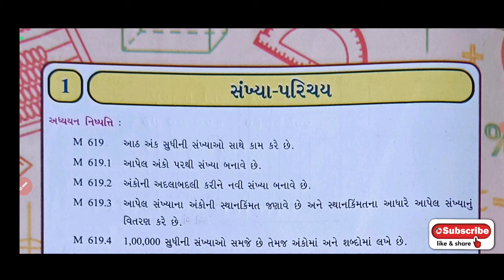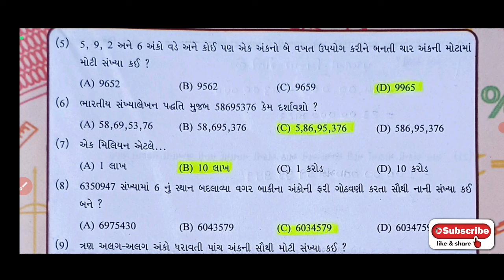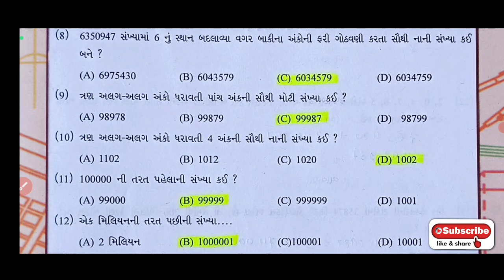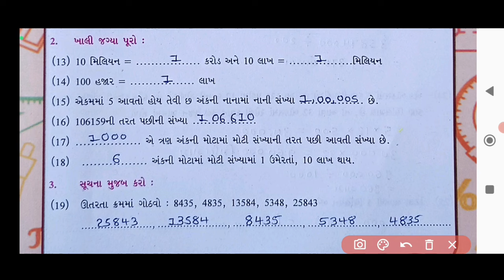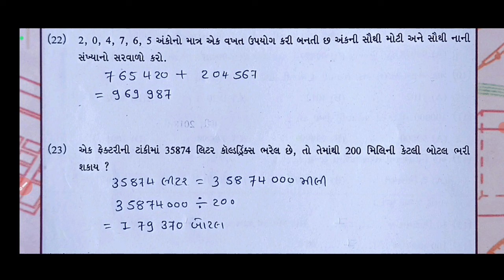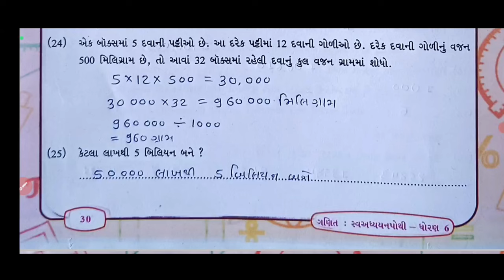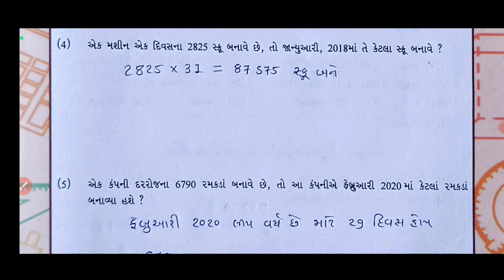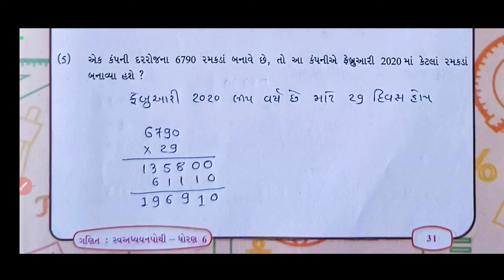swadhyay pothi dhoran 6 ganit prakaran 1 sankhya parichay | swadhyay pothi std 6 chapter 1 solution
|| dhoran 6 ganit ekam kasoti solution 2024 || ekam kasoti std 6 ganit paper solution January 2024 |

swaadhyanpothi_dhoran_6_ganit_ch-1_solution
swadhyaypothi_std_6_ganit_ch-1_solution

ધો.3 થી 8 ની એકમ કસોટી નું પેપર
std6ganitpaper solution 2021
Hindi std 6 ekam kasoti solution September 2021
dhoran621/9/21papersolution
dhoran620/9/21nupapersolution
ekam kasoti paper solution dhoran 6 hindi
ekam kasoti paper dhoran 6 hindi